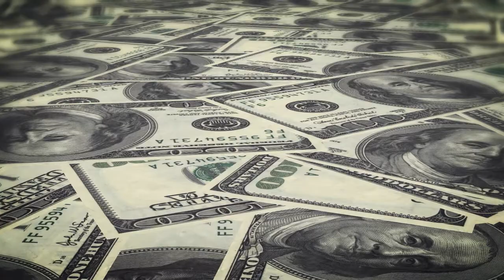Video Production Company, Florida, Videographer, Videography, Palm Beach, Ft Lauderdale, Miami, Boca